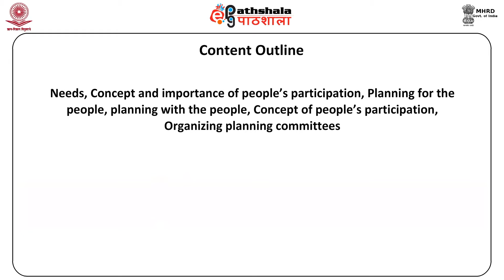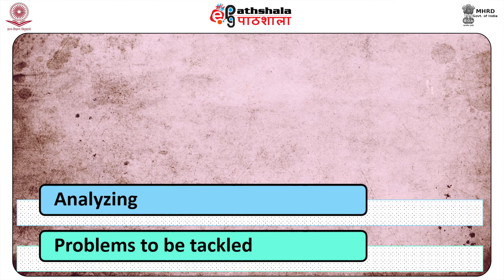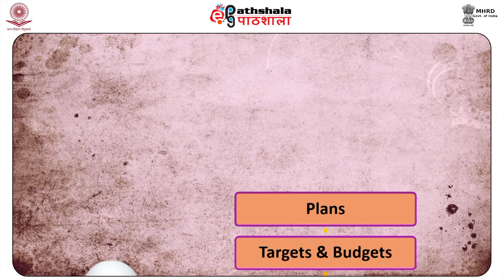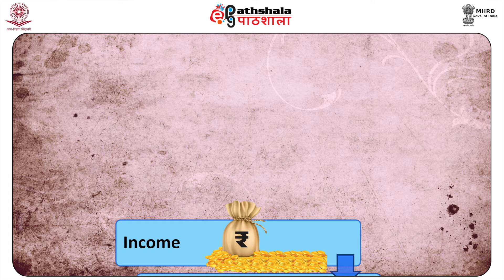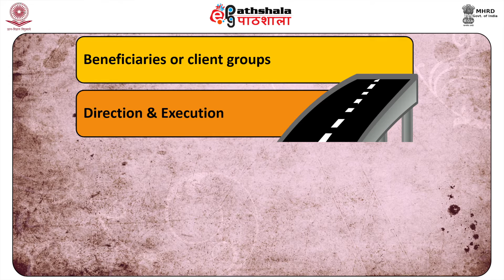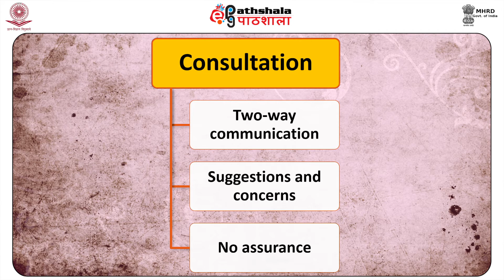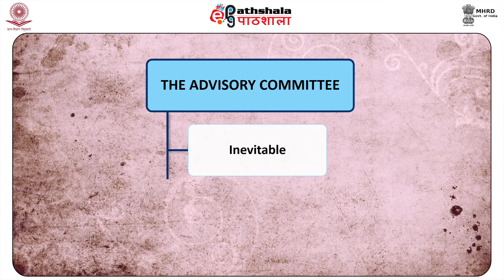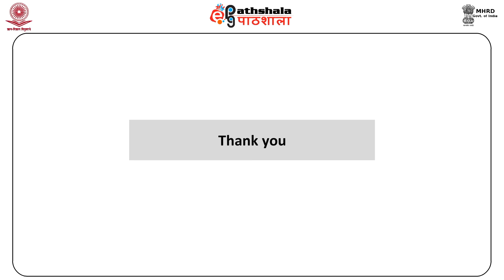M-13. People’s Participation in Extension Program Planning